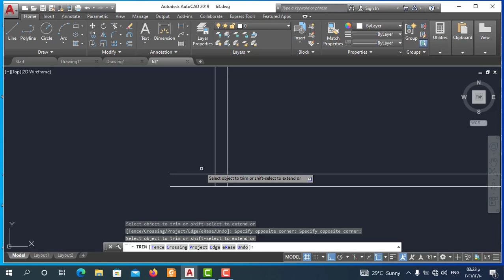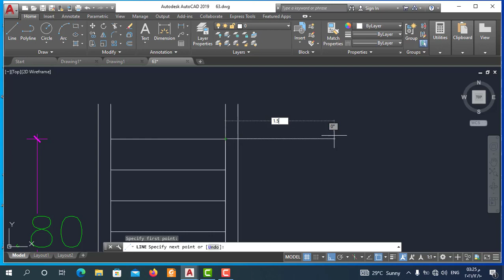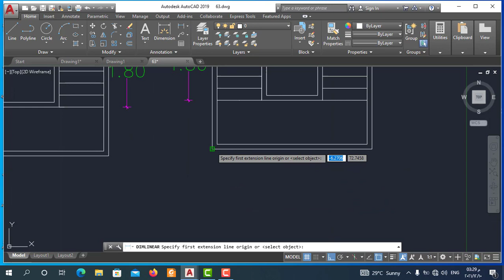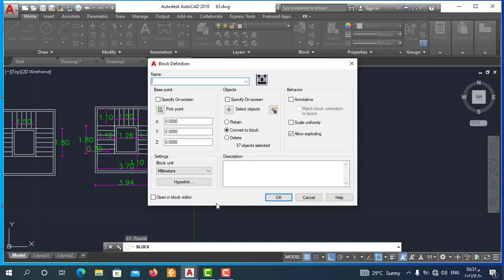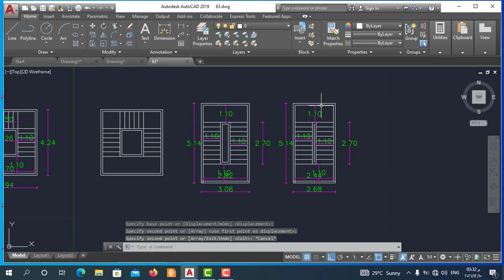Autocad | طريقة رسم سلم ثلاث قلبات في برنامج الاتوكاد (cad)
طريقة رسم الدرج في الاتوكاد وافضل طريقة لرسم درج ثلاث قلبات في برنامج Autocad من خلال خطوات نتعلم من خلالها كيفية رسم سلم  ثلاث قلبات ثنائي الابعاد في برنامج autocad 2020
سنشرح من خلال كورس الاتوكاد (cad)  طريقة رسم سلم ثلاث قلبات  في الاتوكاد
كيفية  رسم سلم ثلاث قلبات في الاتوكاد(autocad) بطريقة صحيحة وخطوات مرتبة  من خلال اوامر الكاد وسنتعلم طريقة استخدام اوامر الاتوكاد(autocad 2020 )  لرسم سلم  ثلاث قلبات في برنامج الاتوكاد(cad) و ستتمكن من خلال الفيديو ايضا الطريقة الصحيحة وشكل الخطوط الصحيح لرسم المشروع في برنامج autocad وسنقوم  برسم سلم ثلاث قلبات في برنامج الاتوكاد من خلال مجموعة اوامر الاتوكاد ومن خلال اختصارات الاتوكاد و تعليم الاتوكاد 2020
 رسم سلم في الاتوكاد و طريقة رسم سلم ثلاث قلبات في برنامج الاتوكاد (cad) , من خلال تعلم خطوات رسم السلم في برنامج الاتوكاد ,بسهولة,وتعلم افضل طريقة رسم سلم في الاتوكادواسهل طريقة رسم سلم ثلاث قلبات في برنامج الاتوكاد نظرا لاهمية تعلم رسم الدرج في الاتوكاد سنتطرق الي كيفية رسم سلم ثلاث قلبات في برنامج الاتوكادوكيفية رسم الدرج في برنامج الاتوكاد بسهولة وسنتعلم المهارات الاساسيةة في طريقة رسم مسقط افقي لسلم في الاتوكاد, واحتراف رسم الدرج في البلان في برنامج الاتوكادوذلك لاهمية رسم الدرج معماريا في الاتوكاد
كيفية  رسم  سلم ثلاث قلبات في الاتوكاد(autocad) بطريقة صحيحة وخطوات مرتبة  من خلال اوامر الكاد وسنتعلم طريقة استخدام اوامر الاتوكاد(autocad 2020 )  لرسم  سلم ثلاث قلبات في برنامج الاتوكاد(cad) و ستتمكن من خلال الفيديو ايضا الطريقة الصحيحة وشكل الخطوط الصحيح لرسم المشروع
  في برنامج autocad وسنقوم  برسم سلم ثلاث قلبات  في برنامج الاتوكاد من خلال مجموعة اوامر الاتوكاد ومن خلال اختصارات الاتوكاد

ما عليك سوى الانتساب إلى هذه القناة للاستفادة من المزايا:
AutodeskAutocad#
autocad #
autocad3d#
 autocad2d#
autocaddrawing#
autocadarchitecture#
autocadfiles#
 autocadymanicia#
 autocad2010#
autocadartist#
 autocaddrawings#
 autocader#
 autocadtangerang#
رسم_سلم_ثلاث_قلبات _في_الاتوكاد